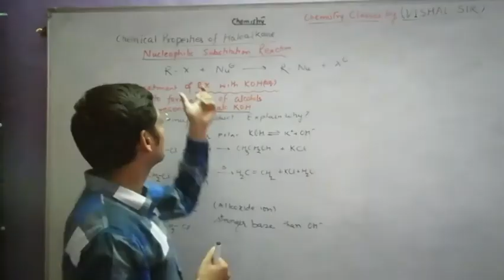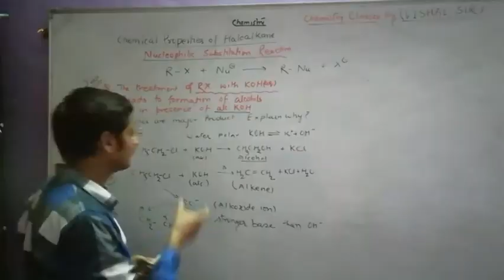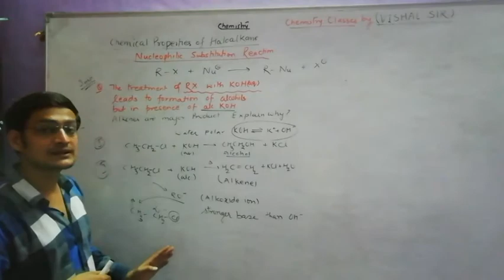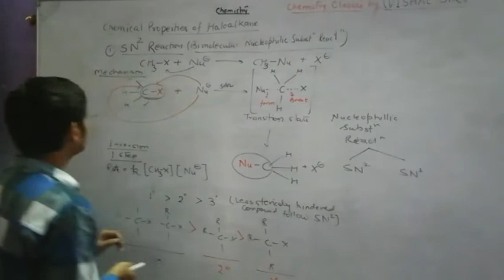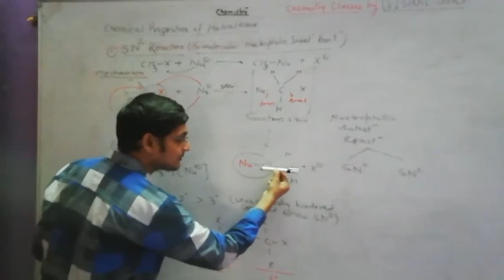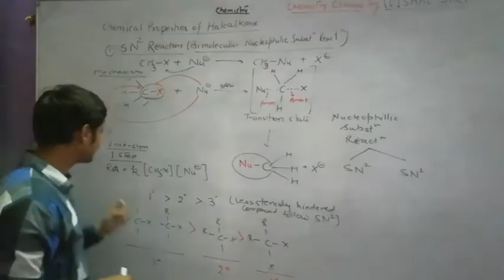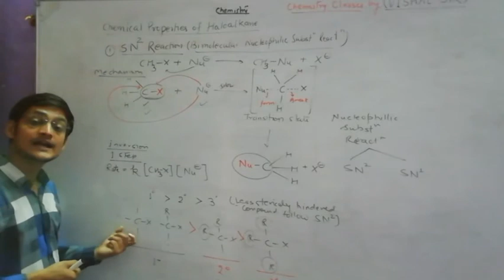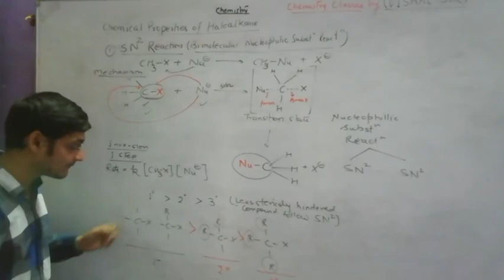Class-12 Ch-Haloalkanes and Haloarenes (Part-5)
Chemical Properties of Haloalkanes